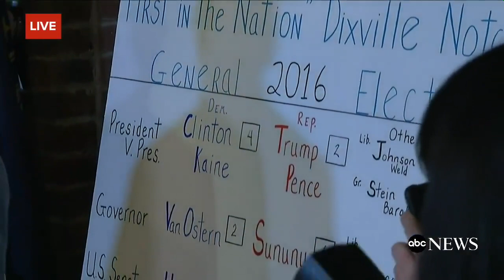Clinton Wins Early Vote in NH Town of 8 Voters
Hillary Clinton off to very early lead, winning over the voters of Dixville Notch, New Hampshire - where residents traditionally cast their ballots at midnight on Election Day - by a 4-2 margin over Donald J. Trump. Gary Johnson got one vote. Mitt Romney got one write-in vote.